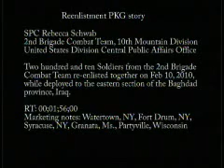Re-Enlistment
Package about two hundred and ten Soldiers from the 2nd Brigade Combat Team re-enlisting together while deployed in Iraq.

Produced by Spc. Rebecca Schwab.